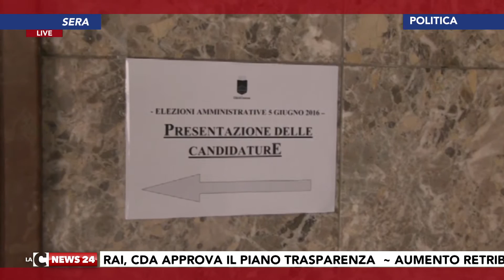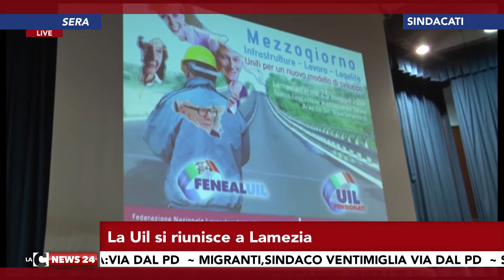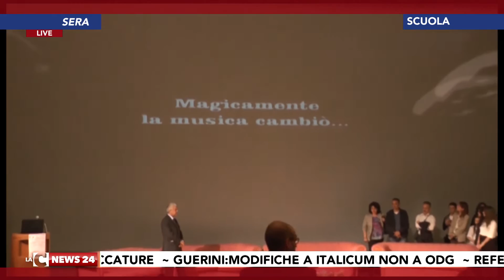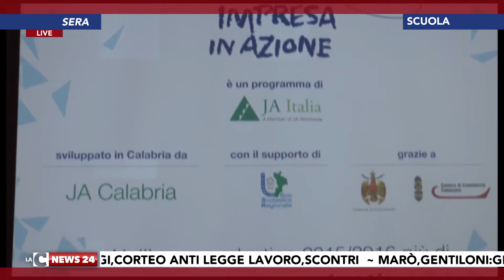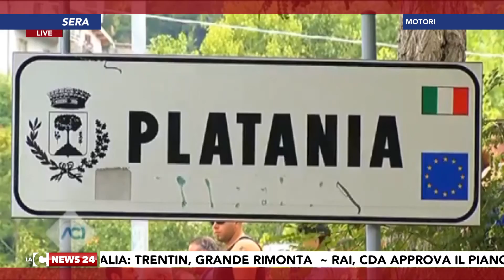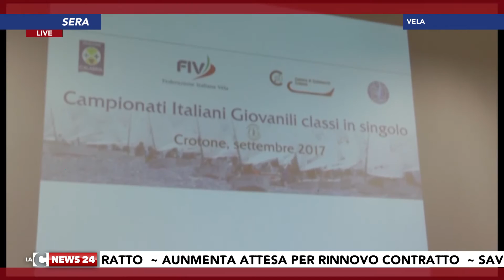Tgr calabrese LaCnews24 SERA 26 05 2016